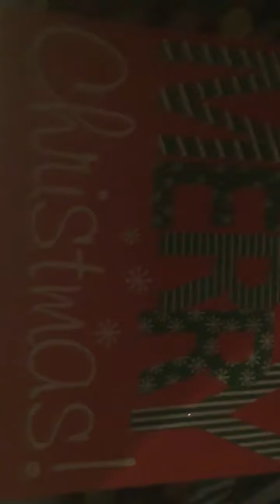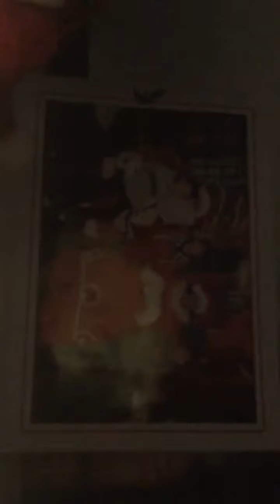Christmas 🎄 lights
They're so awesome 👏